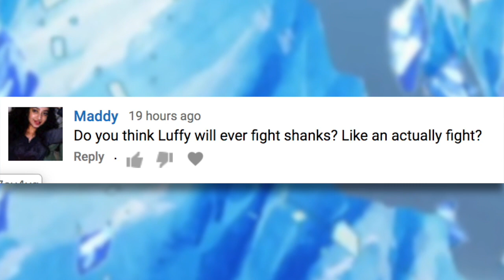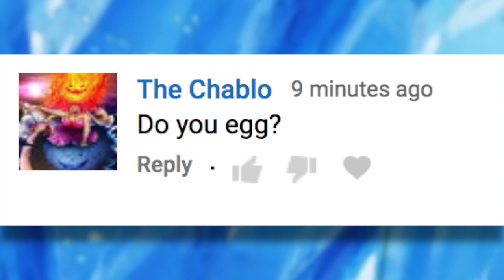The Choki Choki no Mi (Snip - Snip Fruit) | Devil Fruit Encyclopedia